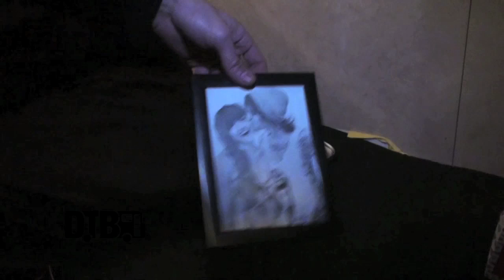Blessthefall / Beau Bokan - BUS INVADERS Ep. 540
Each episode of Bus Invaders takes you inside the touring vehicle of one of today's top touring acts. In this episode, Beau Bokan, the vocalist for the screamo/rock band, Blessthefall, shows off his band's bus during their fall tour with August Burns Red.

Information about the video:
Band - Blessthefall